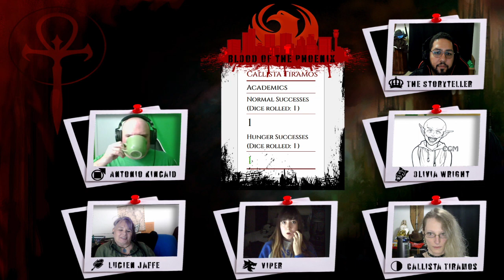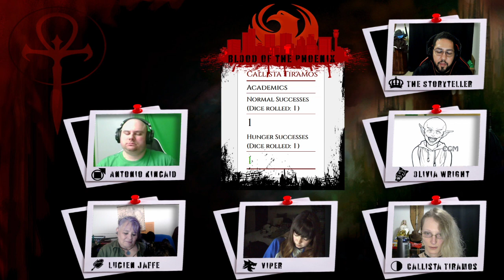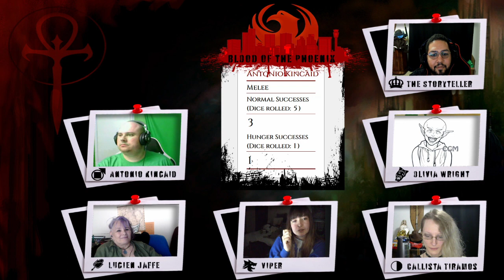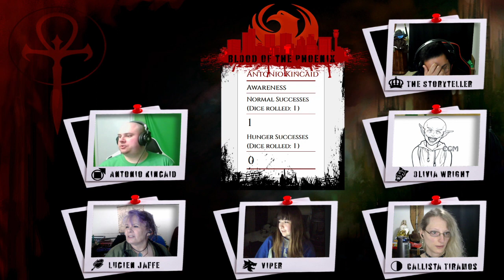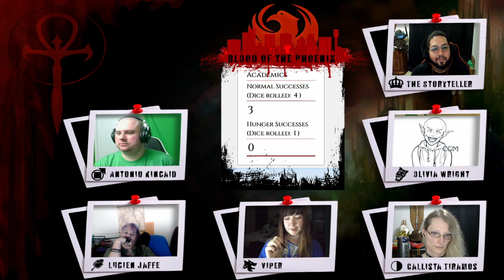VTM - Blood of the Phoenix - Ep 1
Welcome to the dark streets of Phoenix Arizona. Watch a new coterie navigate the shadowy streets of a Lasombra controlled Camerilla city with primal forces pressing in from all sides.

Want to help improve our production or even take part in future games?